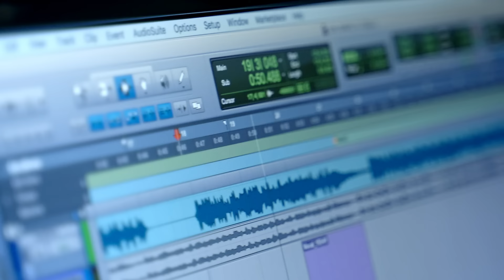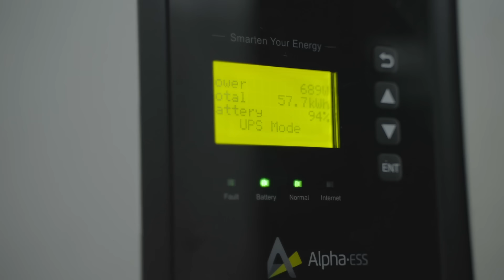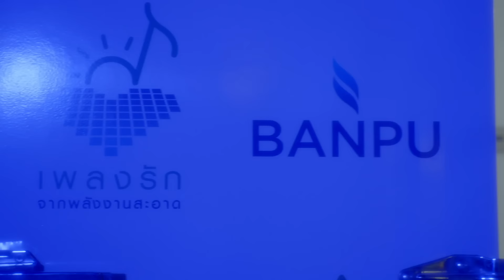VDO Case l เบื้องหลังกระบวนการทำเพลง เป็นเธอ (Brighter Sky) จากแคมเปญ "เพลงรักจากพลังงานสะอาด"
"เป็นเธอ (Brighter Sky) เพลงรักที่เปลี่ยนโลกให้ดีขึ้นได้"
พบจุดเริ่มต้นของพลังดี ๆ ที่บอกรักโลกใบนี้ออกมาดัง ๆ ผ่านเพลงรัก จากเบื้องหลังกระบวนการทำเพลง เป็นเธอ (Brighter Sky) เพลงรักจากไฟฟ้าพลังงานแสงอาทิตย์ ที่ผลิตผ่านโซลูชันพลังงานของบ้านปู